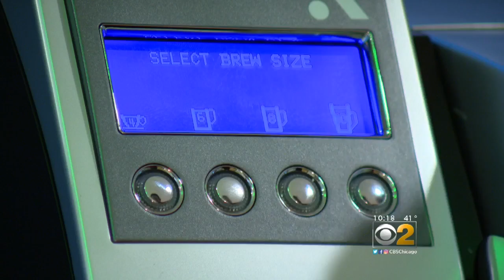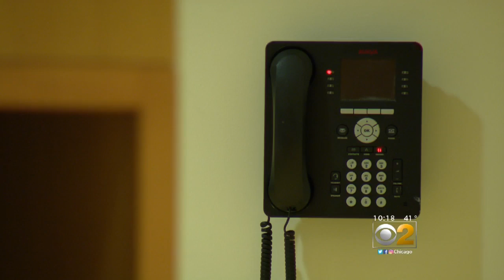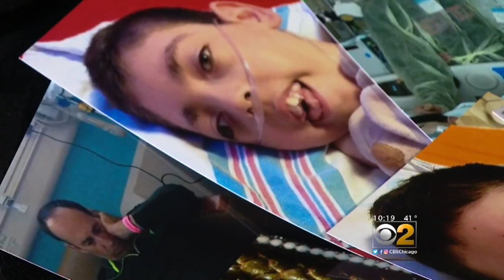Lurie Children's Hospital Offers Families Comfort At Aaron's Coffee Corner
Aaron Kobb's health struggles sometimes surface at night with his mom, at times, struggling to stay awake but too worried to go far enough to get a needed cup of caffeine.